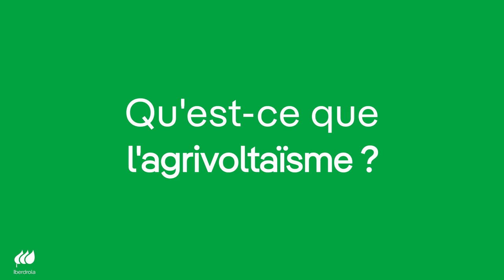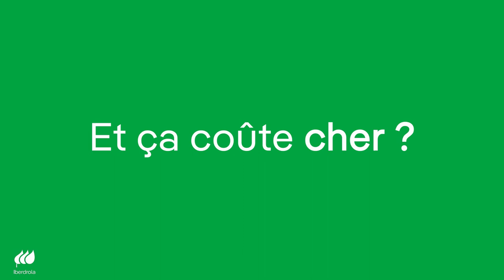IBERDROLA L' agrivoltaisme